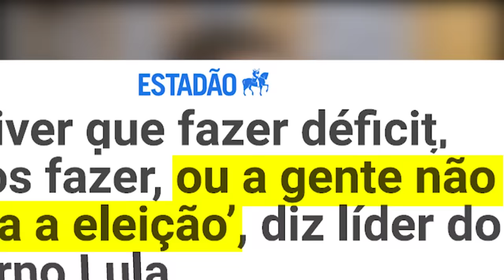Líder do PT REVELOU: Lula vai DESTRUIR o país pra VENCER ELEIÇÃO!